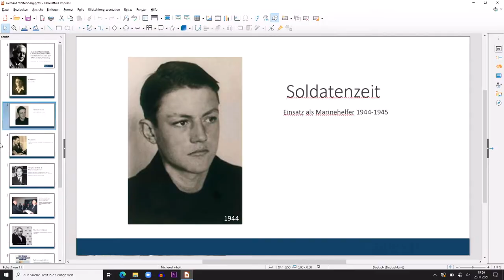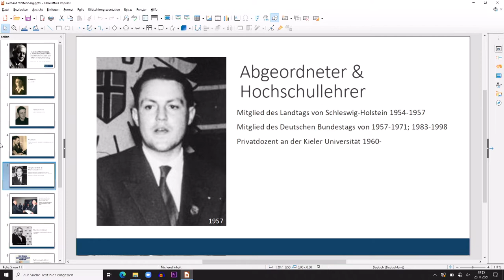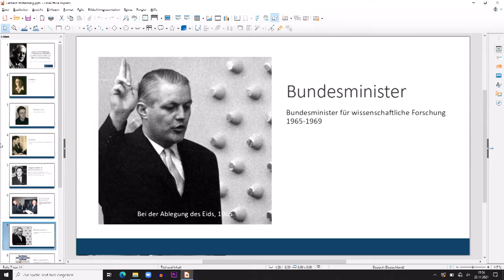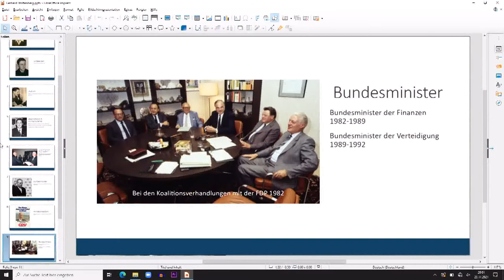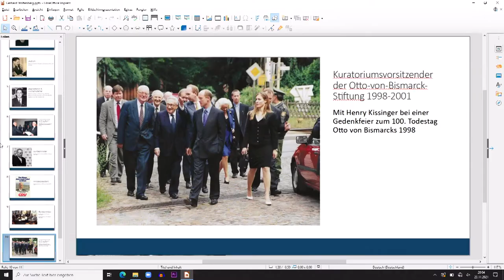Geschichtsinteresse, Geschichtsverständnis und Geschichtsbild von Gerhard Stoltenberg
Gerhard Stoltenberg gehört zu den herausragenden Politikern der deutschen Nachkriegsgeschichte. Über den Ministerpräsidenten und Bundesminister scheint das Urteil klar konturiert: ein Symbol für Solidität und Kontinuität, Disziplin und Verlässlichkeit, Überzeugungen und analytische Sachlichkeit. Dass der Staatsmann promovierter, ja habilitierter Historiker war, bleibt in der öffentlichen Wahrnehmung häufig unterbelichtet. Auch die Geschichtswissenschaft hat sich mit seiner universitären Ausbildung und Laufbahn noch nicht vertiefend beschäftigt. Der 20. Todestag Gerhard Stoltenbergs am 23. November 2021 bietet einen willkommenen Anlass, diese Lücke der biografischen Forschung in einem Problemaufriss auszumessen. Welches Geschichtsinteresse und Geschichtsverständnis zeichnete Stoltenberg aus? Und welche Konsequenzen zog der Politiker aus dem Geschichtsbild des Historikers?

Prof. Dr. Ulrich Lappenküper, Studium der Geschichte, Politischen Wissenschaften, Mathematik und Erziehungswissenschaften in Münster und Bonn, ist Geschäftsführer und Vorstand der Otto-von-Bismarck-Stiftung Friedrichsruh und apl. Professor für Neuere und Neueste Geschichte an der Helmut-Schmidt-Universität der Bundeswehr in Hamburg.

Moderation: Walter Tetzloff